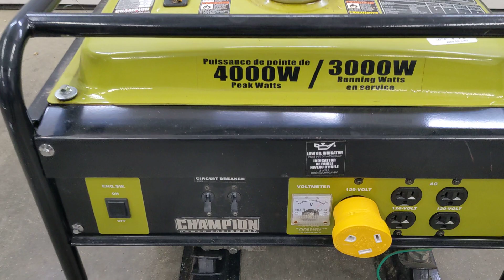Lot 1491 - Sunday June 5th, 2022